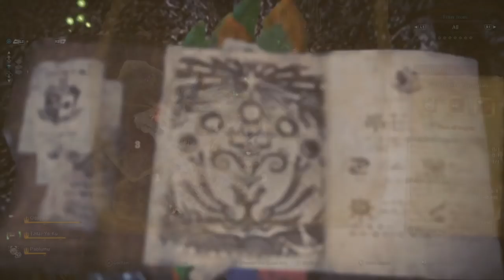Monster Hunter: World -- Part 10: Odogaron | The Cruel Claw Wyvern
@00:11 | 5* Hunting Investigation Quest -- Hunt an Odogaron
@09:32 | 5* Great Hunting Investigation Quest -- Hunt a Paolumu, a Tzitzi-Ya-Ku, & an Odogaron
@23:37 | 5* Great Hunting Investigation Quest -- Hunt a Radobaan, Odogaron, & a Great Girros